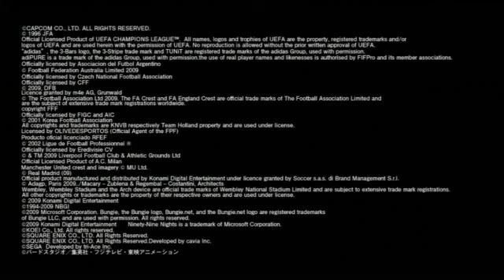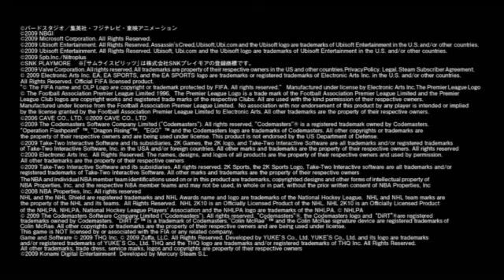XBox 360 TGS 09 Game Showcase